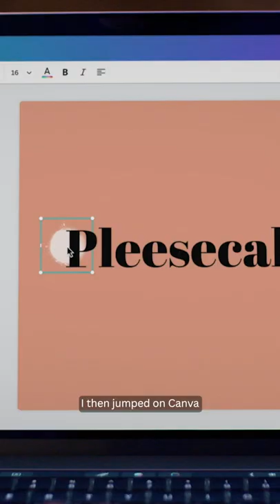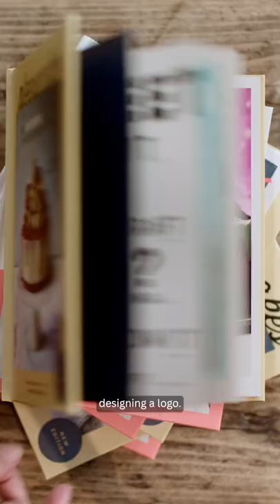Joe’s side hustle success story @pleese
Joe Moruzzi is a painter-turned-entrepreneur who began making cheesecakes in his parents’ kitchen as a side hustle. With the Canva mobile app, Joe designed a logo for his new venture, branding it "Pleesecakes", and used it across his social media, packaging, and company vans.

Pleesecakes went viral overnight and grew into a successful business amassing a social media audience of over two million followers, even receiving an order from the Queen. Discover how Joe and his team use Canva as their primary design tool to collaborate and communicate, creating impactful and captivating designs for social media, videos, and digital marketing material.

Read more about Joe’s side hustle success story: 👉🏽 canv.am/Joe-Moruzzi